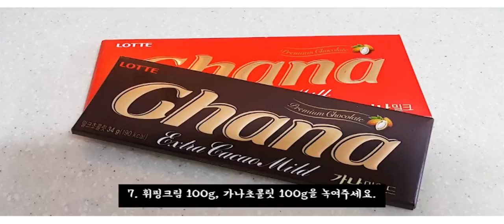사랑의열매와 함께 하는 가나슈타르트 노오븐 레시피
발렌타인데이 달콤달콤하게 보내고 싶다면